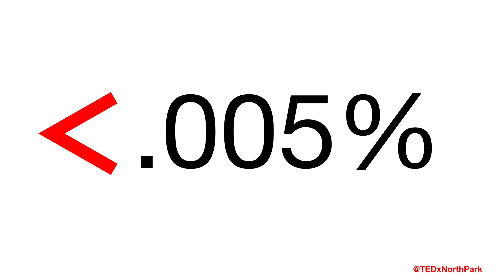Working through Stereotypes By Sarah Hope Marshall TEDxNorthParkUniversity 2017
When we only see other people through a stereotype, we miss their stories as well as the ability to see the world more richly, holistically, and through a lens that provides us opportunity. Sarah Hope Marshall shares three ways to get past our first impressions.

About the Speaker:
Sarah Marshall is the CEO of North Side Community Federal Credit Union, a 43 year old community development financial institution in Chicago. She is a leader and visionary, and serves on various committees and boards that promote economic equity, including the Consumer Financial Protection Bureau’s Credit Union Advisory Committee. She is monthly contributor to CUInsight, a credit union industry forum as well as a frequent speaker at industry conferences. Under her leadership, the credit union has successfully outperformed peer averages and launched products and services designed to promote financial inclusion. Sarah has been an adjunct instructor at North Park University since August of 2016, teaching undergraduate business courses on leadership and management.